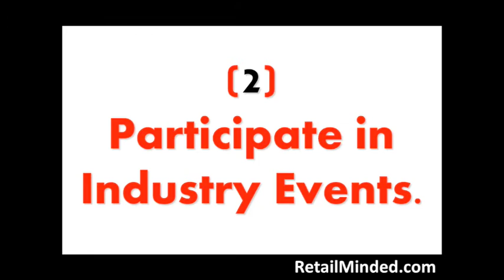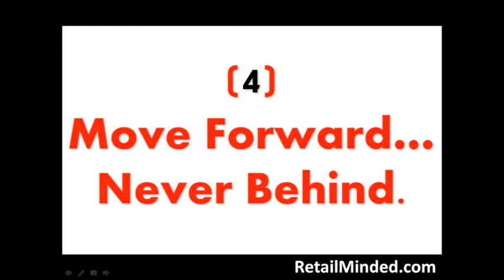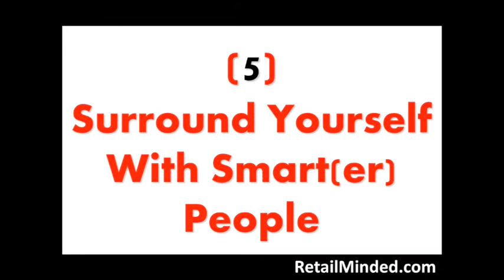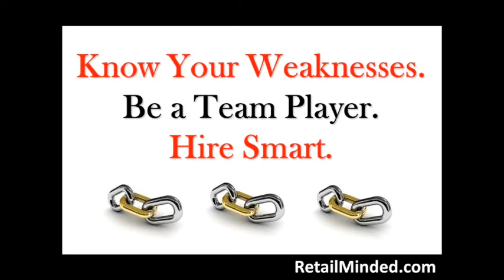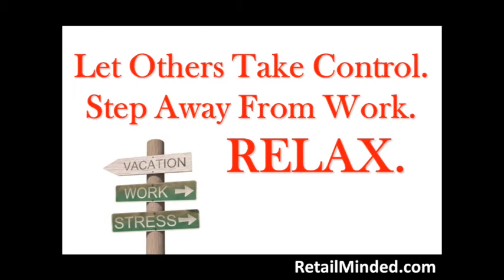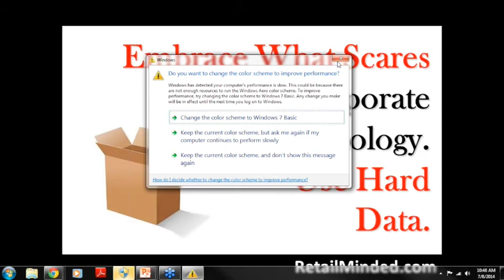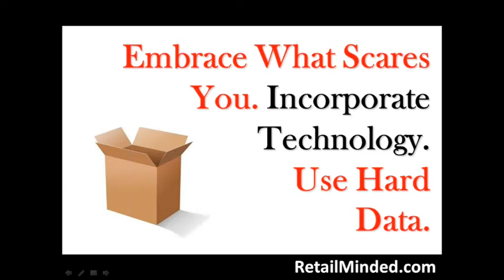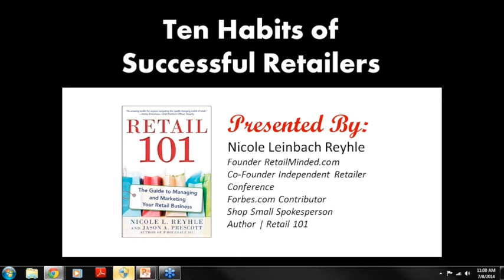Retail Success: 10 Habits of successful retailers -- hosted by Nicole Reyhle, Retail Minded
What do the world's most successful retailers have in common? They use social media to grow their businesses, utilize data to make smart decisions, and have a passion for retail! Presented by Nicole Reyhle, Founder of Retail Minded and Forbes contributor on the retail industry.